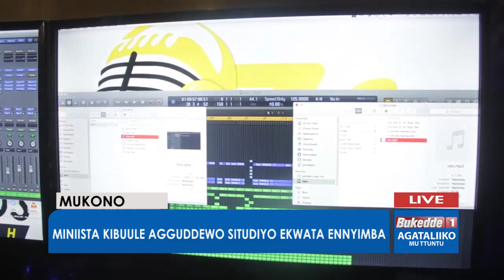Ttuntu: Minisita Kibuule agguddewo situdiyo ekwata ennyimba.